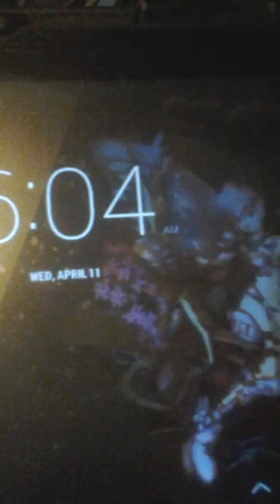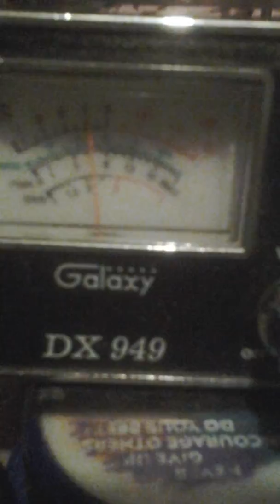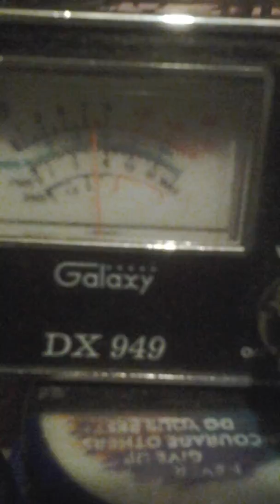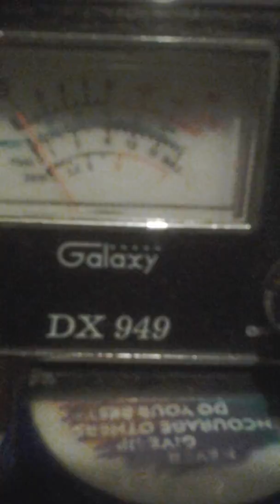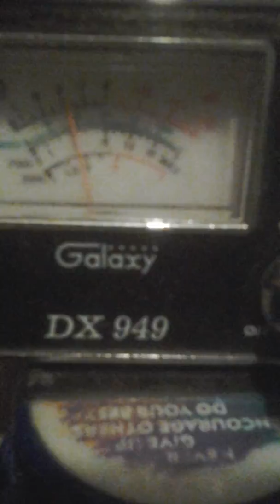"HORNY HOMO'$ DISPERSE" HUMP #2.👅 🙌 👑 C-Script Section..April 11, 2018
Brown Hornet Talk Show.@ 21:27-Thee End...✴✴✴✴✴Five Star All Da Way.!. Sorry Harbor Master Real is Real on 19 that's why we do have decent convo'$ on 19 this is the NYCMS19 MORNING SHOW.NOT DA STUPID BOWL.! A brown hornet here is a gift for you look at the clock he started his gate at 5:39 but started running his mouth at 5:08 enjoy all in the interest of Truth and Justice this is